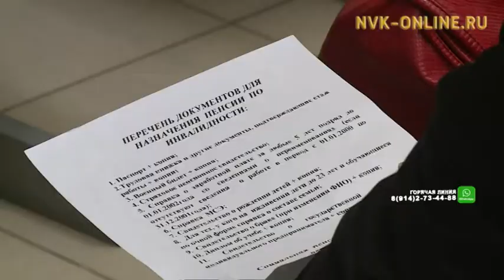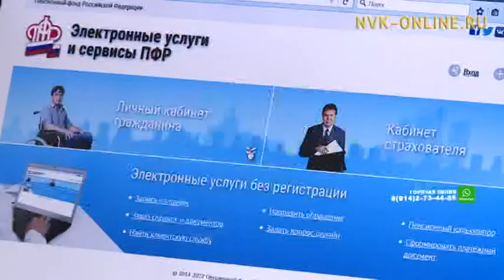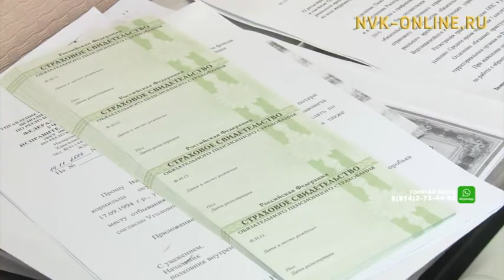Получить госуслуги ПФР стало еще проще, доступнее